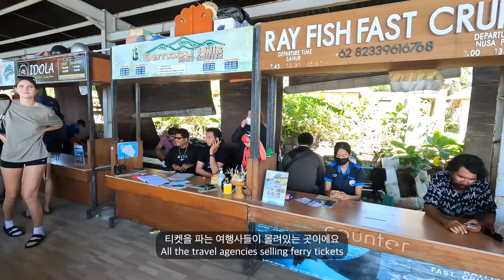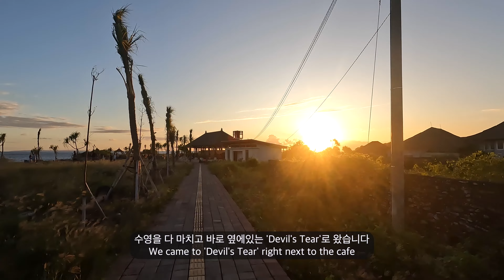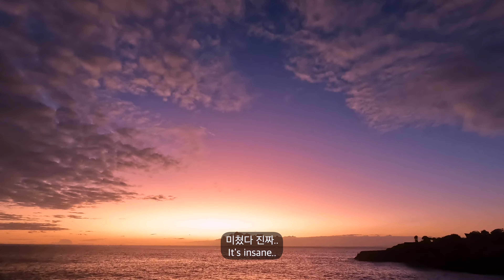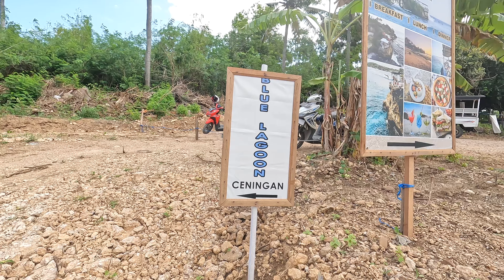발리 옆 작은 섬, 누사 렘봉안 | A Small Island Next to Bali, Nusa Lembongan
강한 파도와 멋진 일몰을 볼 수 있는 '누사 렘봉안'으로 왔습니다.
Traffic과 소음이 심한 발리와 다르게 조용한 시간을 보낼 수 있는 곳입니다:)